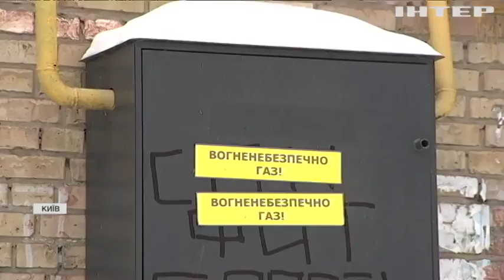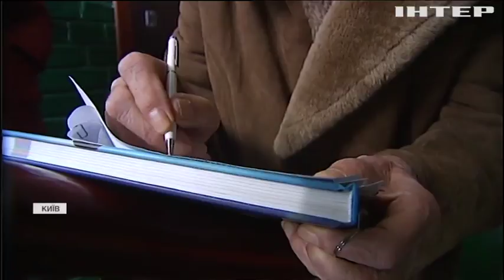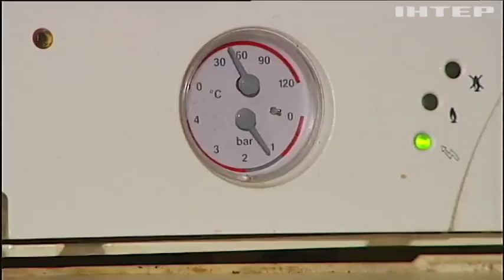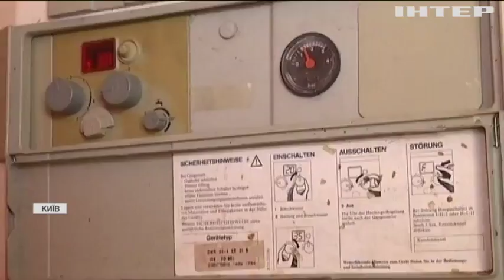Тихий вбивця: як уберегтися від вибуху газу в будинку?